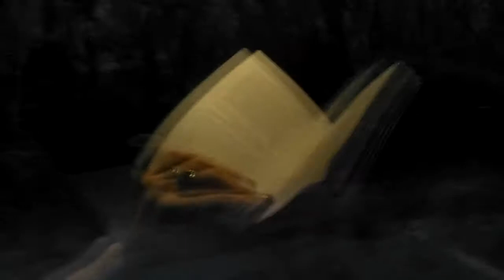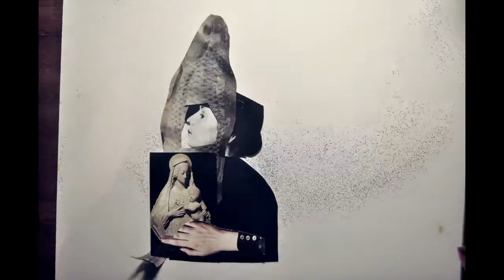the song of the winter's tree / dedicated to Maria Saakyan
Text fragment from "Duino Elegies: The Tenth Elegy", poem by Rainer Maria Rilke:

O trees of life, oh, what when winter comes?
We are not of one mind. Are not like birds
in unison migrating. And overtaken,
overdue, we thrust ourselves into the wind
and fall to earth into indifferent ponds.
Blossoming and withering we comprehend as one.
And somewhere lions roam, quite unaware,
in their magnificence, of any weaknesses.
Who makes his death
from gray bread that grows hard, -or leaves
it there inside his rounded mouth, jagged as the core
of a sweet apple?